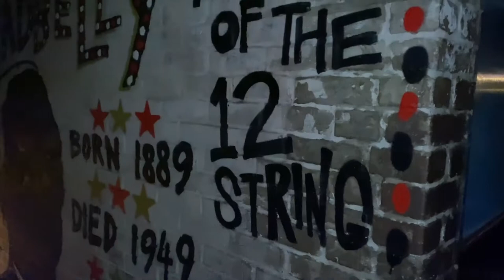VLOG: GOING OUT FOR THE FIRST TIME IN MONTHS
Join me on my nights out in London! This vlog was filmed in May/June!

Featured restaurant:
Blues Kitchen

SHOW LESS